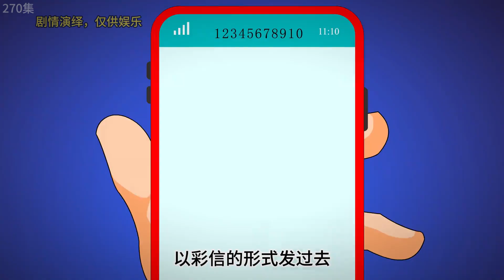悔恨柬埔寨 EP270 老板带十三谈生意，十三却想绕过老板自己交易！二次元 剧情动画 诈骗 SD动画 【陆神花露水】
hello，大家好，我是【陆神花露水】！
这里是我的YouTube唯一官方频道
人物场景素材均已注册版权描者必究🈲
不是全职博主，白天要上班，2到3天一更，海涵
最近更新的故事，属于纯个人原创，没有小说